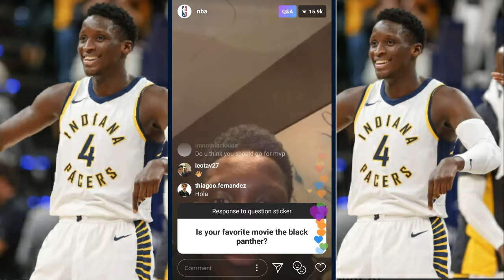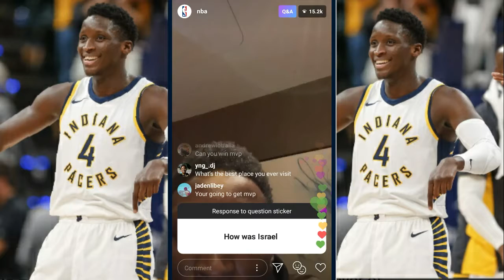Victor Oladipo Q&A